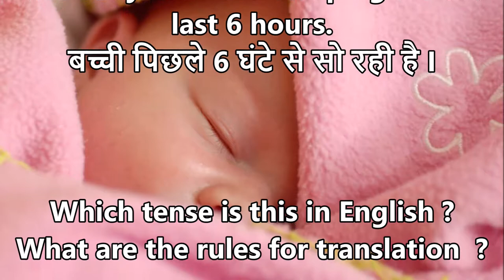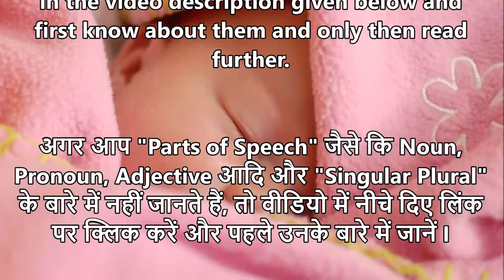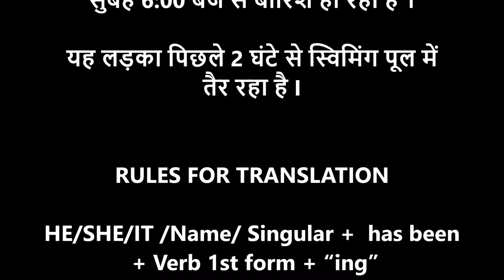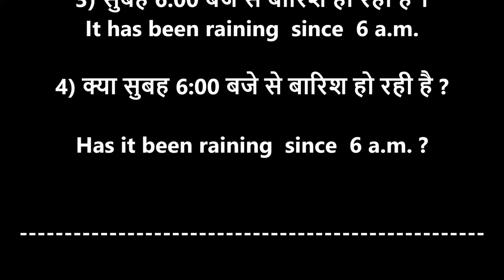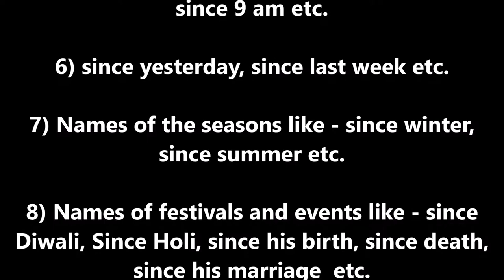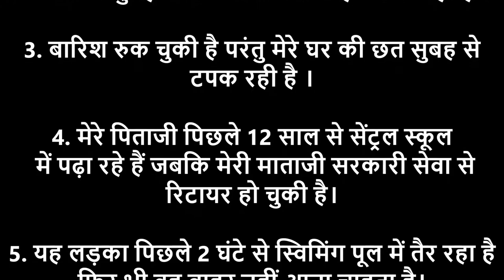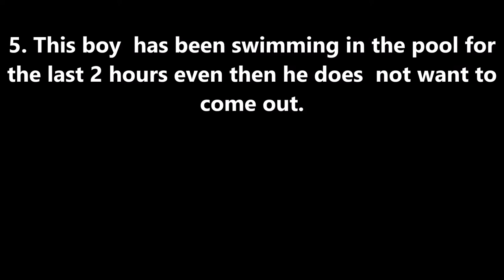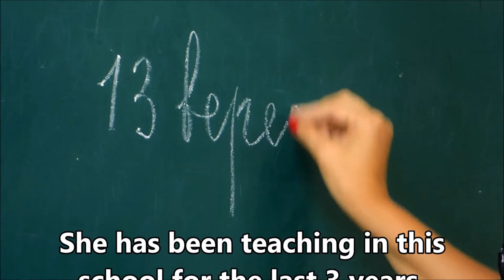Present Perfect Continuous Tense - Rules - Practice Exercises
Let's understand the structure and the rules of Present Perfect Continuous Tense.

SINGULAR PLURAL CONCEPTS